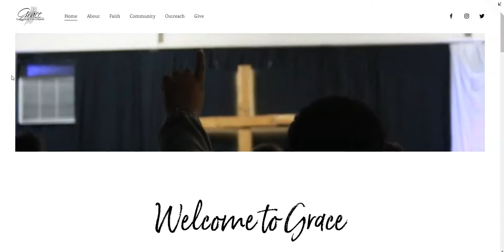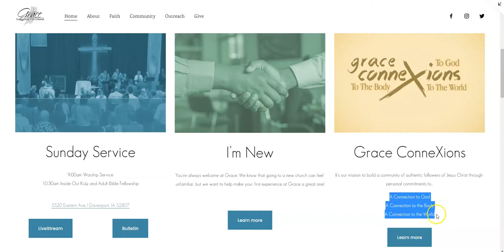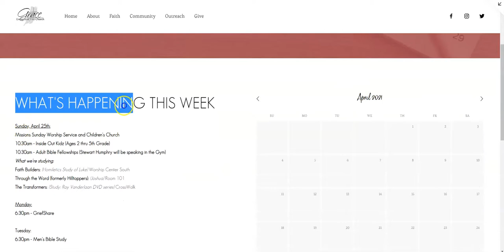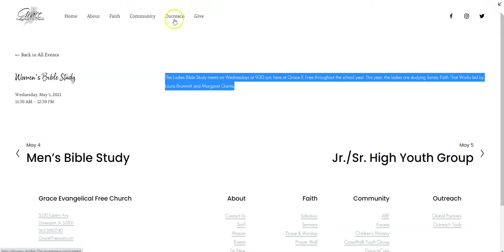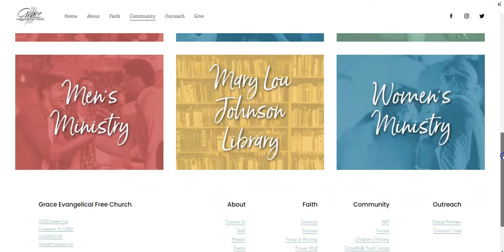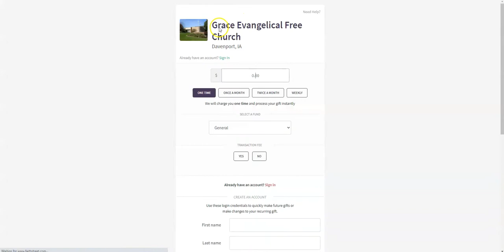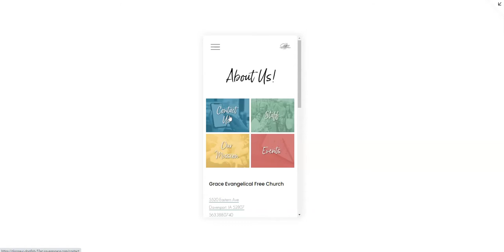Tour of the new website